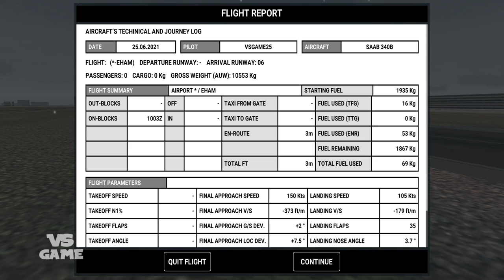Autopilot Landing Fail Compilation❌✈️| RFS - Real Flight Simulator PRO New Update Android Gameplay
►Game description:Fly in any part of the world and explore sceneries and airports in high resolution with satellite maps, 3D buildings, runways, procedures and air traffic. Live a unique experience thanks to to the advanced flight system, manage all controls and personalize all airplanes, their gauges, failures and weather conditions. Jump on board of real time flights and manage flight plans like a real pilot or set autopilot and enjoy the view.

FLY NOW:
-Take off, landing or full flight
-Automatic creation of flight plan

ADVANCED FLIGHT PLAN (only PRO)
-Multiple options to create/edit/duplicate complex flight plans
-Date/time: CUSTOM/REAL (with night and day cycle)
-Flight Plan with procedures for DEPARTURE, ARRIVAL, APPROACH e TRANSITION (SID e STAR)
-Aircraft: V-SPEEDS, GROSS WEIGHT LIMITS, FUEL BURN, FLIGHT TIME ESTIMATED with customization of FUEL, PASSENGERS e CARGO
-Weather/Metar Departure and Arrival: CUSTOM/REAL - WIND DIRECTION/SPEED, MAIN WEATHER (CLEAR, FOG, RAIN, STORM, SNOW), CLOUDS, CLOUDS BASE, TURBULENCE, GROUND TEMPERATURE

REAL TIME FLIGHTS (only PRO)
-40.000 real time flights every day
-Real time traffic for the 35 largest airports in the world and their connected destinations
-Jump on any available real time flight and bring it to destination (or wherever you want…)

Features:

ADVANCED MULTI PANEL SYSTEM: personalize your instruments and gauges

AIRCRAFT: HD, Custom liveries, 3D cockpit, working parts, light, multiple airplanes, more coming soon (All planes only PRO)

AIRPORTS
35 HD: High res satellite imagery, lifelike 3D buildings, taxiways and departure, arrival and approach procedures
500 SD: Runways, 3D buildings and departure and approach procedures
14000 SDL (only PRO): Runways and departure and approach procedures
Ground and air traffic (only PRO)

FAILURES: CUSTOM/RANDOM - ALTITUDE/SPEED SENSOR, TANK, LANDING GEAR, ENGINE, FLAPS, AILERONS, THRUST REVERSERS, TYRES, RUDDER, SPOILER, BRAKE, ELECTRICAL SYSTEMS, RADAR

SATELLITE TERRAIN (only PRO): High definition worldwide satellite terrains
SATELLITE HEIGHTMAPS (only PRO): High definition worldwide heightmaps
(Satellite data requires online connection to stream data)

IN GAME:
-ADVANCED MULTI PANEL SYSTEM - INSTRUMENTS: Primary Flight Display, Navigation Display, Flight Management System, Map, Engines, Fuel, Analog Altimeter/Anemo
-ADVANCED MULTI PANEL SYSTEM - INDICATORS: Air/Ground/Vertical Speed, Heading, Altitude AGL/ASM, ETE Next/Destination, Destination, Next Waypoint, Nearest Airport, Ground/OAT Temperature, Wind, Activity/Flight/UTC/Local/Arrival Time, Load and Fuel, N1, V-Speeds and more
-SYSTEMS: HUD, WAYPOINTS/AIRCRAFT HUD, APU, ANTI ICE, NAV/BEACON/LANDING/STROBE LIGHTS
-AUTOPILOT: NAVIGATION, APPROACH (Automatic Landing System) + SPEED, HEADING, ALTITUDE, VERTICAL SPEED
-MULTI CAMERA

PAUSE/IN FLIGHT:
-QUICK ACTIVITY: Runway/Gate Takeoff, Landing, Short Landing, Next Waypoint and Current Position
-DATE/TIME: CUSTOM/REAL
-AIRCRAFT: Full Customization (Load/Passengers/Fuel) anytime during your flight
-WEATHER: CUSTOM/REAL
-FAILURES: CUSTOM/RANDOM/OFF

RESUME LAST ACTIVITY
LOGBOOK
ONLINE MANUAL
LIVERIES: Create your airplane liveries and share them with other players around the world.